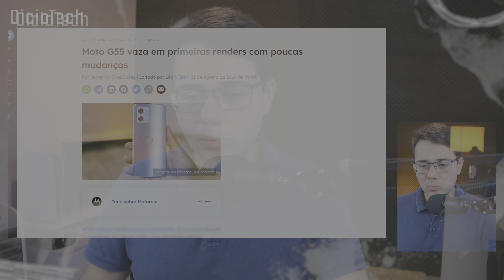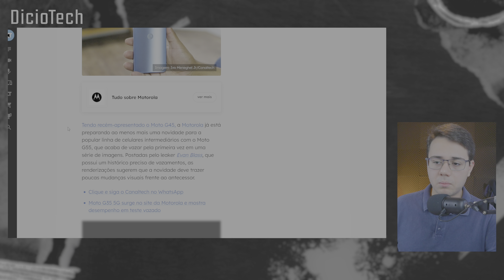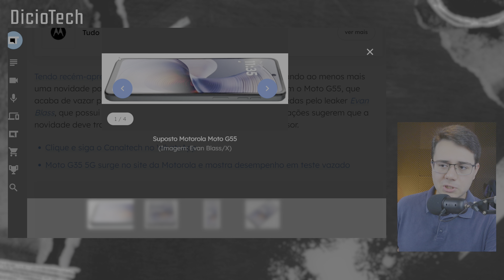MOTO G55 5G vem aí, sem GRANDES MUDANÇAS em relação ao MOTO G54?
"Tendo recém-apresentado o Moto G45, a Motorola já está preparando ao menos mais uma novidade para a popular linha de celulares intermediários com o Moto G55, que acaba de vazar pela primeira vez em uma série de imagens..."